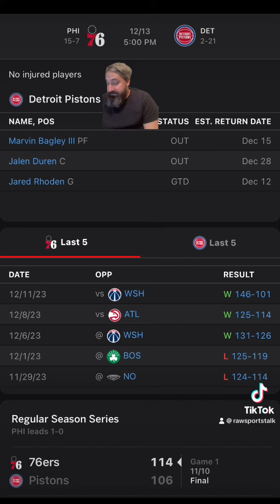Detroit Pistons VS Philadelphia 76ers NBA : Betting info for 12/13/23